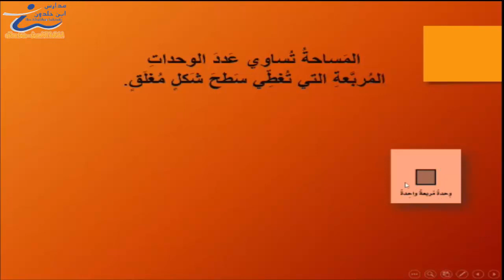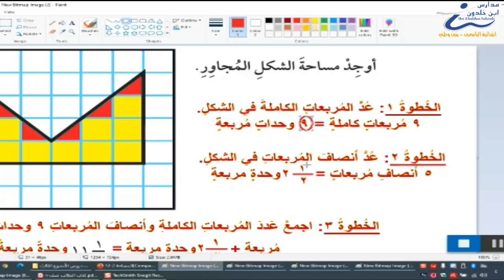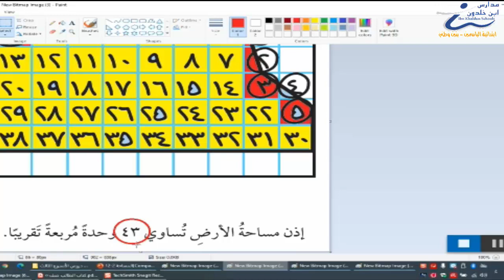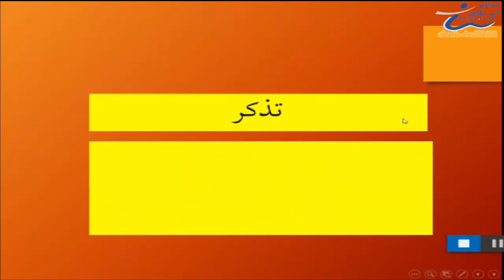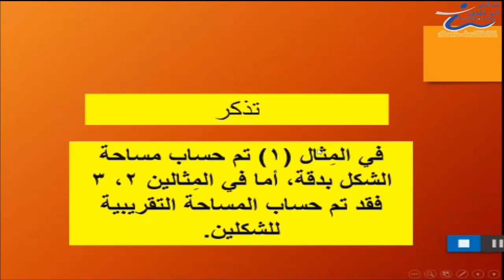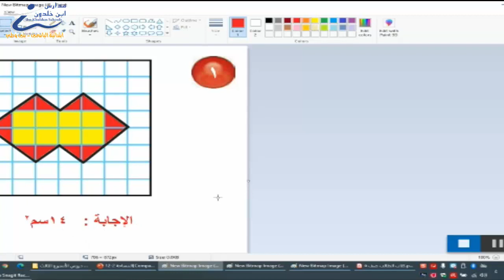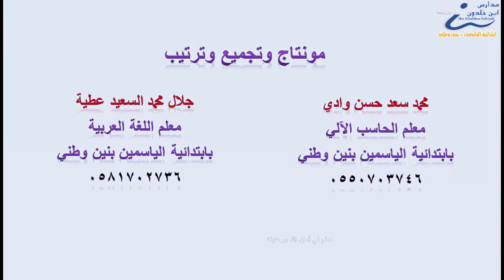رياضيات خامس 3 المساحة